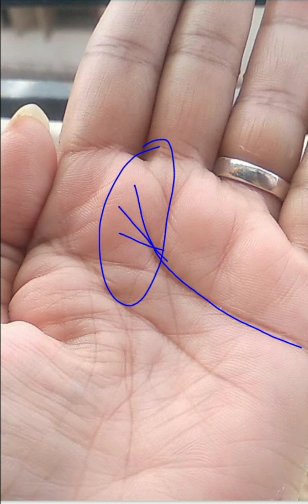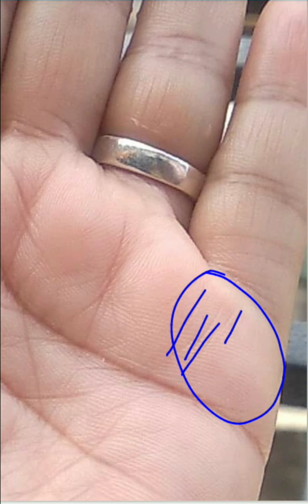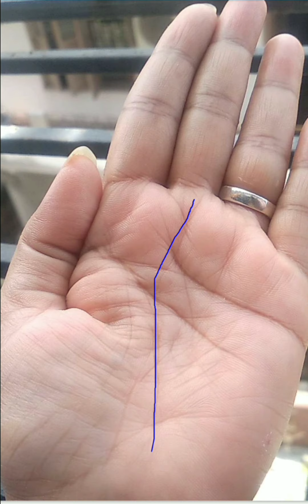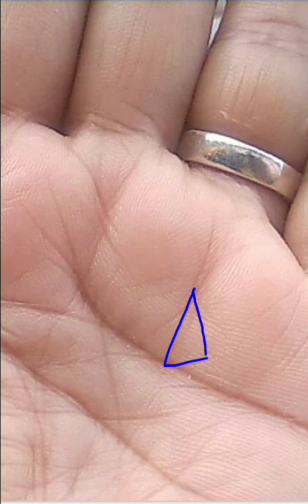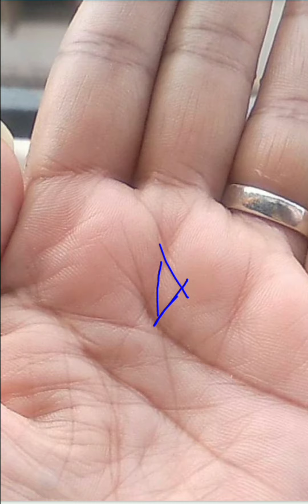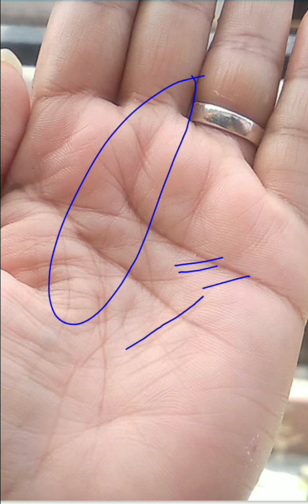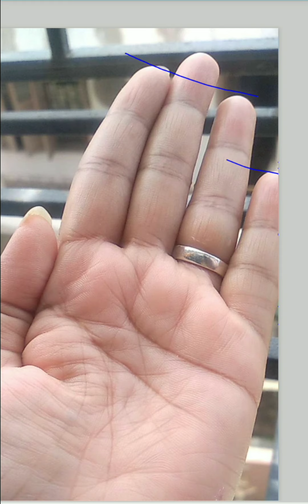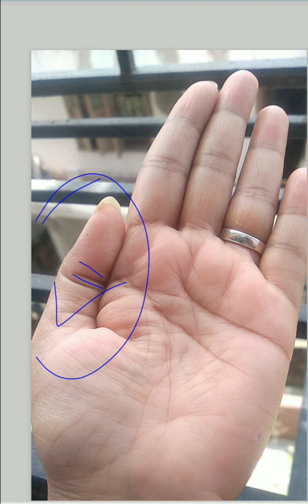Best Land related business . অনেক বেশি সম্মানের সাথে চাকরি। ✋💞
He can get a job in a very good respectable place. Clear heart line and sun line with it is very beautiful due to which he can achieve more success in future.Respectfully the progress is in this hand. He once served in a big position. And will reach a better place sometime in the future.
ভূমি সংক্রান্ত বিজনেস এই হাতে খুব সুন্দর ভাবে বর্তমান।
এবং অনেক প্রপার্টির মালিকও হতে পারেন ইনি। নিজস্ব কিছু প্রোপার্টিও হয়ে থাকবে।
He will be able to acquire a lot of knowledge. He will also be proficient in astrology.This female has many chances of getting more money in the future.

sun mount in hand
moon mount in hand
mercury mount in hand
Saturn mount in hand
Jupiter mount in hand
Venus mount in hand
Mears mount in hand
Rahu mount in hand
Ketu mount in hand
heart line in palm
luck line in palm
martial line in palm
stady line in palm
Jupiter line in palm
Mears line in palm
Sulemani line in palm
Saturn ring in palm
merriage line in palm
x sign in palmistry
M sign in palm
children line in palm
business line in palm
health line in palm
life line in palm
success line in palm
rahu line in palm
fish sign in palm